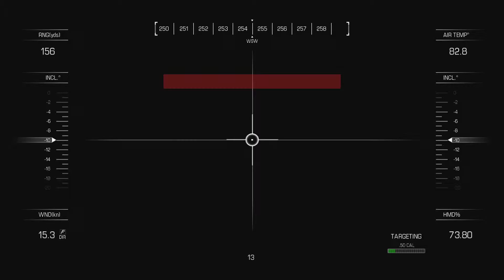Call of Duty Ghosts ♦ Misión 4♣ struck down♥HD 1080p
paginas alternas de GOOGLE + :
pagina- Video Games Wallpapers and Marvel 2 publico todos los dias
nombre de la pagina - MINECRAFT fotos y videos fans MX publico todos los dias
la pagina es -GTA 5 MX pagina para fans, publico solo en ingles
la pagina esCALL OF DUTY all games publico solo en ingles
la pagina es HALO and all your games publico solo en ingles